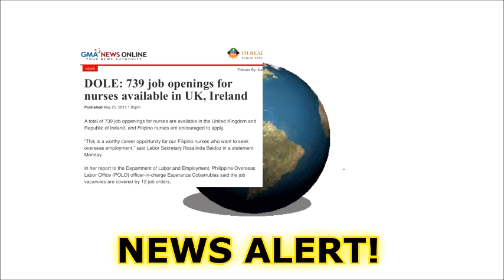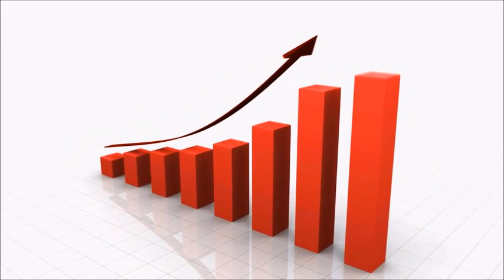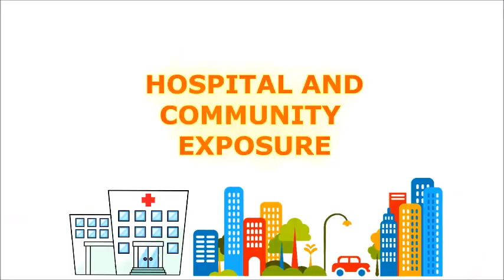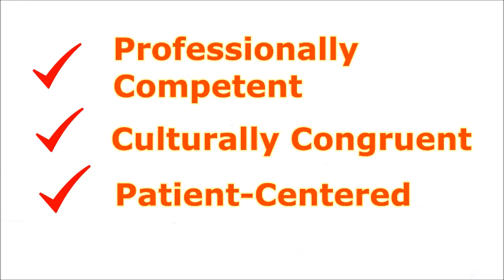USC Department of Nursing Official Video Advertisement